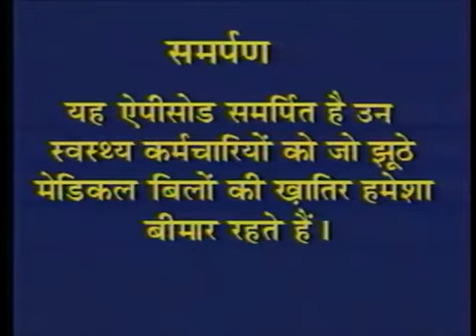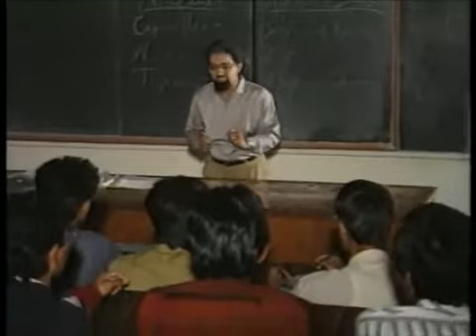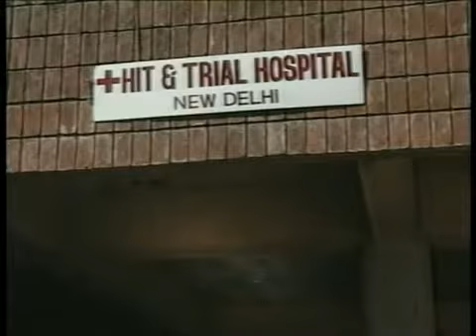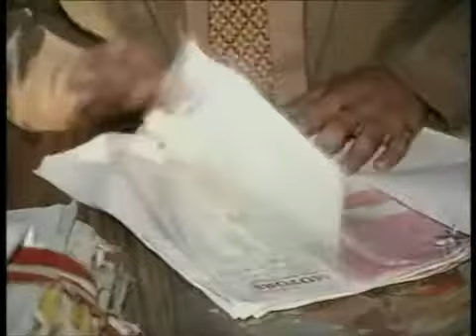DEDICATED TO ANTI CORRUPTION HERO*JASPAL SINGH BHATTI JI. शत-शत नमन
कारगिल के शहीदों को शत-शत नमन
ALL THIS IS FOR RELIANCE ENTERTAINMENT AND RED CHILIES ENTERTAINMENT OF ILLEGAL JHUGGIS - WHOSE CRIMINALS ARE SENT TO RING PEOPLE'S BELLS AT APPROPRIATE "RAISING OCCASIONS". FLOP SHOW AFTER THAT.
HUMAN LIVES BEING DUSTBINNED FOR BANK THEFT, HIGH TREASON AND COCK SUCKING METHAMPHETAMINE PROSTITUTES OF ILLEGAL IVF.

1968 -

GANDI NAALLI KA KUTTA. Bangladeshi . Visit Outram Lane for a look alike sabziwala - dirty criminals who inhabit DHAKA SLUMS ! MA KA SOOD BABA - IF OUR INTELLIGENCE FOLLOWS THIS WORM -THEY WILL FIND HIM HUMPING AND SUCKING IN 5-STARS.

RELIANCE SATELLITE BABA ! TATTI SINGH.

How Aneesh and Abeer were born with cesarean section and then was purchased ?
MARUTI 800.
YAMUNA APARTMENTS.
Jaspal Singh Bhatti ( 3 March 1955 – 25 October 2012) was a Punjabi Sikh television personality famous for his satirical take on the problems of the common man. He is most well known for his television series Flop Show and mini capsules Ulta Pulta which ran on Doordarshan, India's national television network, in the late 1980s and early 1990s. He was commonly known as "King of Comedy" and also "King of Satire".

Born Jaspal Singh Bhatti
3 March 1955
Amritsar, Punjab, India

On 2013, he was honoured with the Padma Bhushan (posthumously), India's third highest civilian award.
Bhatti died in a car accident near Shahkot in Jalandhar district on 25 October 2012, aged 57. The car was being driven by his son, Jasraj Bhatti.
Jaspal died just one day before the release of his film Power Cut starring his son Jasraj. He is survived by his wife and children.

Om Prakash Bhatt was born on 7th March 1951 in Dehradun, Uttarakhand, is an Indian banker and was the Chairman of State Bank of India till 31 March 2011.
Presently, he is independent director on the board of the highest profit earning 'Maharatna' Central Public Sector Enterprise - Oil and Natural Gas Corporation Ltd (ONGC), Tata Steel Ltd and also Hindustan Unilever Ltd. (HUL). On 25th November 2016 he was made chairman of TATA Steel.

Om Prakash Bhatt was born on 7th March 1951 in Dehradun, Uttarakhand.

He was National Science Talent Search Scholar in Physics at DAV College, Dehradun. He did his MA in English literature from Meerut University. His favorite holiday spots are hills in Uttarakhand and North-East (he was Chief General Manager of NE Circle).

O. P. Bhatt Started his career as a probationary officer in SBI in 1972.

Before becoming Managing Director of SBT he was Chief General Manager of North-East Circle and within a year he lifted the circle from bottom to No. 1 position.

Vivek Shauq (21 June 1963 – 10 January 2011) was a noted actor, comedian, writer and singer,  also involved with the Sant Nirankari Mission.
He suffered a heart attack on 3 January and was admitted to Jupiter Hospital in Thane. He was on life support but slipped into a coma and could not be revived. On Monday, 10 January 2011 Shauq died from septicemia. His funeral was held on Tuesday, 11 January 2011 at 4pm at Sant Nirankari Mission.

Born 19 January 1957 (age 60)
Spouse(s) Preeti Maria
Children Kunal Maria
Krish Maria

August 28, 1997: Blast near Jama Masjid kills three.
25 August 2003 Mumbai bombings